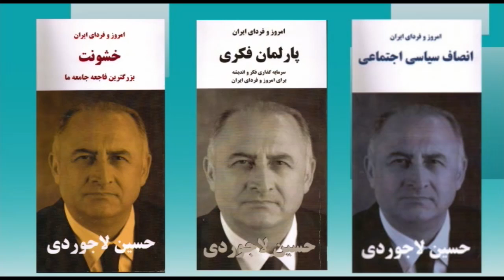تلویزیون ایران فردا - امروز و فردای ایران با دکتر حسین لاجوردی سه شنبه ۶ بهمن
از شما دعوت می کنیم که به تماشای چهل و دومین برنامه “امروز و فردای ایران با حسین لاجوردی” بنشینید. حسین لاجوردی، متخصص آمار و جامعه‌ شناس و بنیانگذار و رئیس کنونی انجمن پژوهشگران ایران است. او در سالهای ۱۹۷۳-۱۹۷۶ مدیر اجرایی پروژه رشد جمعیت در ایران (زیر نظر سازمان توسعه و جمعیت ملل متحد) بود و در سال ۱۹۷۸ دکترای خود را در زمینه جامعه‌شناسی از دانشگاه سوربن دریافت کرد.